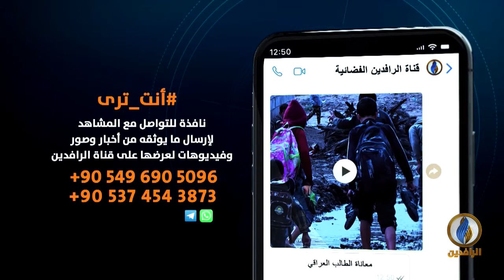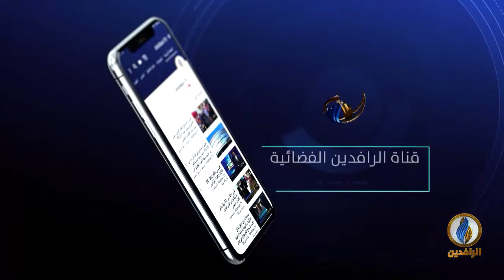طاولة_حوار | الوضع في العراق بين ثورة_تشرين والعملية السياسية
ضيوف الحلقة:
تقديم:
ماجد الجميلي